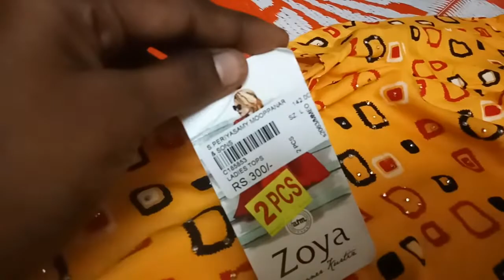Diwali shopping//Diwali street side shopping//Diwali shopping 2020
This video make for diwali street side shopping in tamil